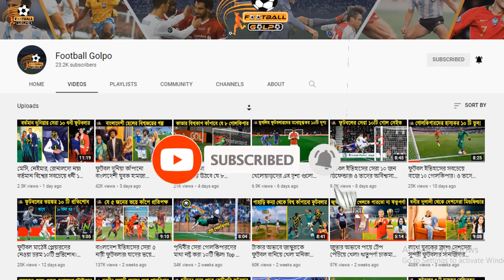তাদের কাছে নায়িকারাও ফেইল! বাংলাদেশের সবচেয়ে সুন্দরী ৫ নারী ফুটবলার! 5 Beautiful Woman Footballer